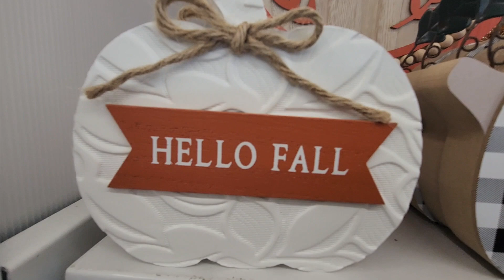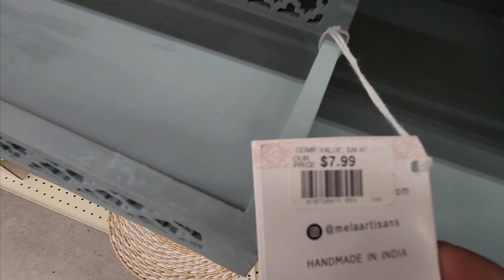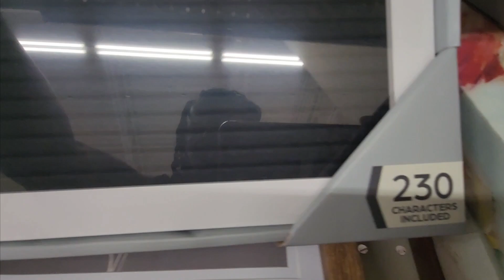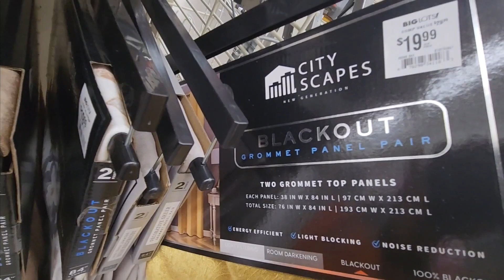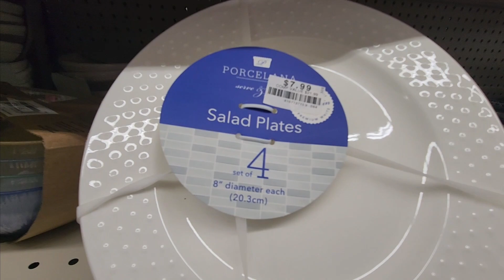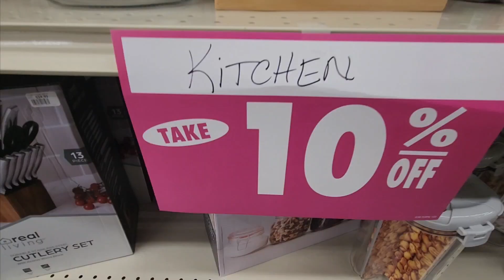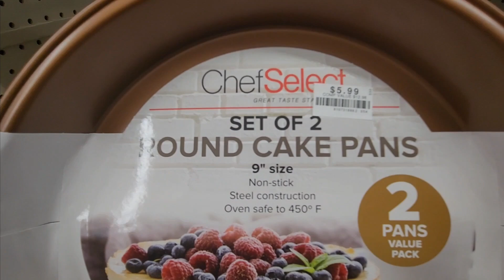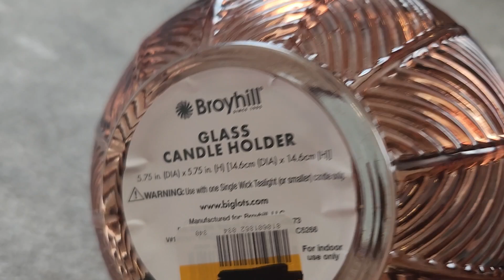Discounted Home Goods | Shop with Me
Join me as I walk through a Big Lots store that is closing to check out deals that are available before they go out of business.

BIG LOTS GOING OUT OF BUSINESS SALE | SHOP WITH ME

Stay blessed!  :)

Tee